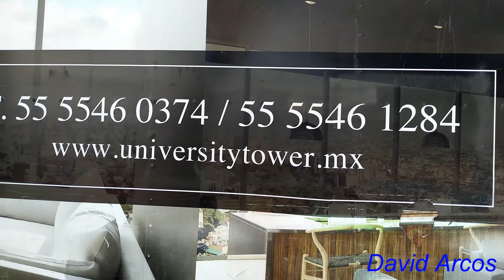Rascacielos en Construcción 2019 - Paseo de la Reforma - 4K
Avances en la construcción de varios rascacielos en Paseo de la Reforma, Ciudad de México

Rascacielos en este video:

Torre Reforma Colón 309m*
Chapultepec Uno 242m
Puerta Reforma 304m
University Tower 196m*
Reforma 432 263m
Sofitel México Reforma 171m
Torre Reforma Nápoles 200m*
Be Grand Reforma 206m
Impera Reforma 215m

Los renders son propiedad de las desarrolladoras y constructoras correspondientes.

*Las alturas podrían variar o aun no se tienen datos certeros o de fuentes confiables
Estaré actualizando esta información, si tienes algún dato no dudes colocarlo en los comentarios e indicar alguna fuente :)